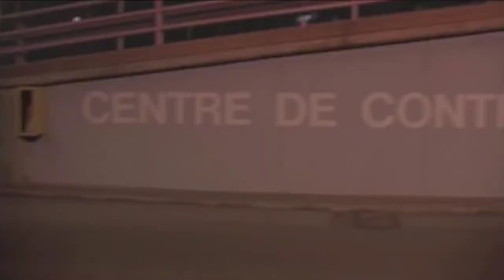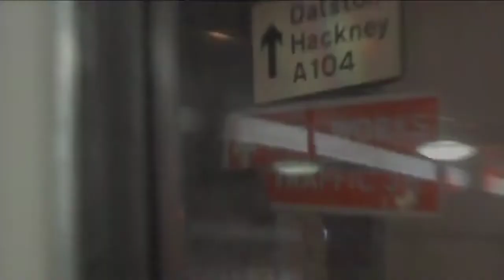CTRL - HEL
CTRL - HEL (2005)
CTRL Productions Present
A Control Skateboards Film "HEL" By Pasi Pauni.
Skateboarders : Valtteri Kivelä,Paul Ahero,Jani Peltonen,Tomi Stankevitsch,Tatu Engeström,Jasper Tainio,Mikko Kivikoski and quest apperearances.
Original Soundtrack composed by Uusi Fantasia Orkesteri.